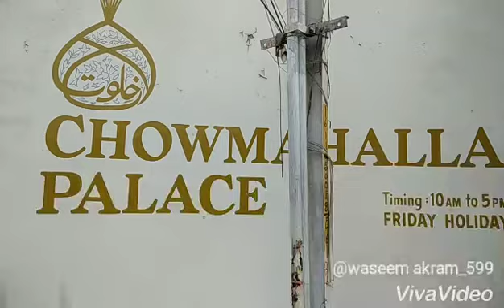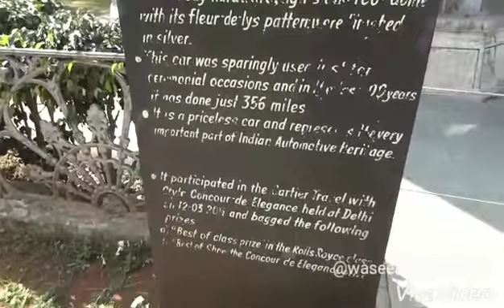Chowmahalla Palace Hyderabad with waseem